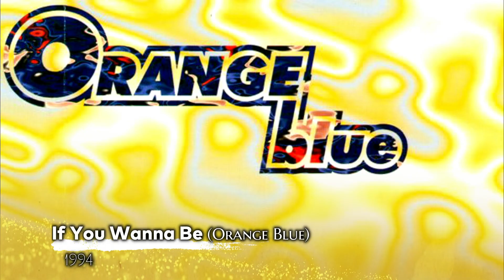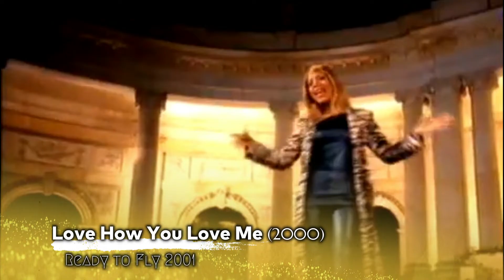The Voice of Melanie Thornton (La Bouche)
Melanie Janene Thornton (May 13, 1967 – November 24, 2001) was an American pop and dance music singer.
She was the lead singer of the Eurodance group La Bouche from 1994 to 2000, alongside American rapper Lane McCray.
Their two most successful singles, "Sweet Dreams" and "Be My Lover", were released in 1994 and 1995 respectively.
After leaving the group, Thornton began a solo career and found success primarily in European countries before her death in 2001.
Her solo songs include "Love How You Love Me", "Heartbeat", "Makin' Oooh Oooh (Talking About Love)" and "Wonderful Dream (Holidays are Coming)".

On the night of November 24, 2001, shortly after the final performance in Leipzig, Thornton was among the 24 people that were killed in the crash of Swiss airline's Crossair Flight 3597 in Bassersdorf, Switzerland.